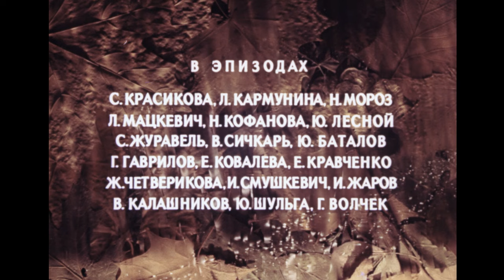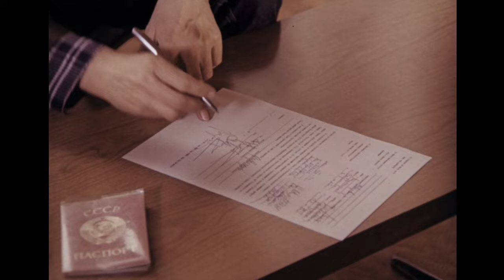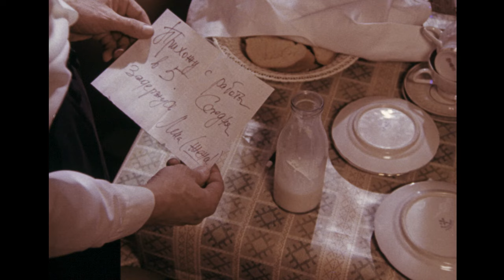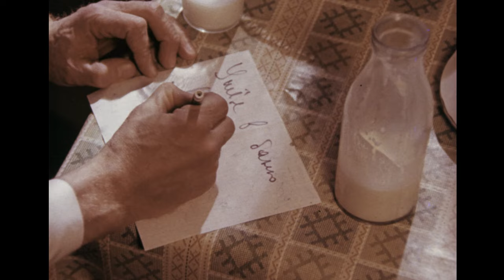Давай поженимся (1982 год) мелодрама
Случайно встретившись, они в шутку сказали друг другу «Давай поженимся». Поспешный союз мог и не состояться, если б не усилия Николая, который терпеливо и деликатно взял на себя инициативу обустройства совместной жизни.